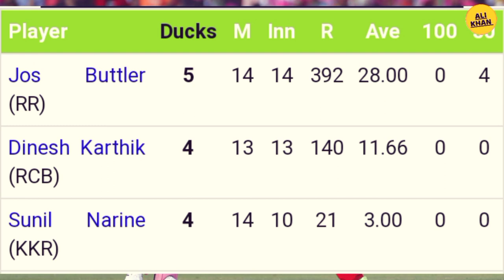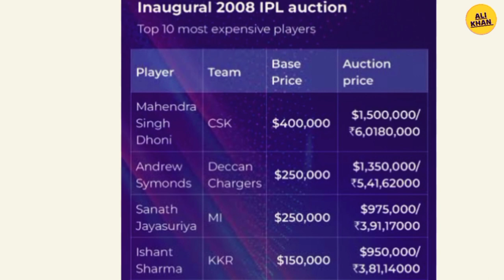IPL के अनसुने Facts जो ना कभी सुने गए और सुनाए गए । Ipl Unknown And Shocking Fect world Cup 2023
IPL इतिहास के अनसुने Facts जो ना कभी सुने गए और सुनाए गए । Ipl Unknown And Shocking Fect In Hindi world Cup 2023

your queries.
ipl reaction video
facts about ipl
ipl fact in Telugu
IPL FACTS in Hindi
2023 ipl fact
ipl fact short
ipl fact short video
ipl history 2008 to 2023